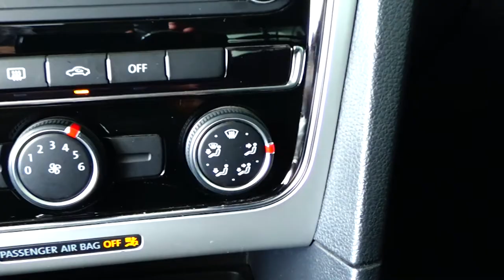Volkswagen / Passat / 2017 - 6987